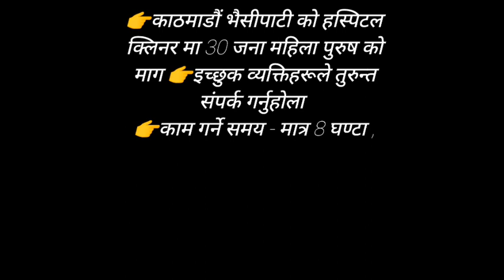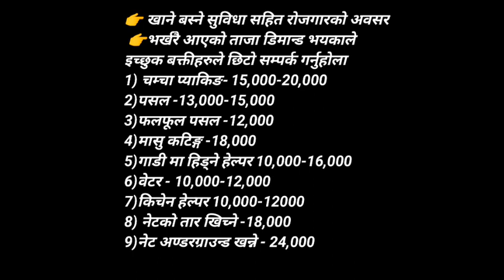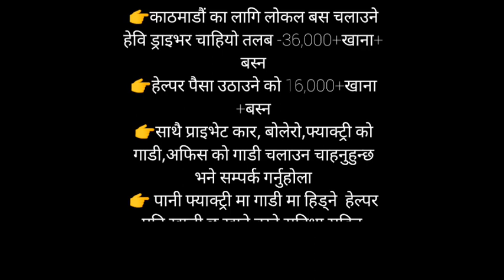काठमाडौं,भक्तपुर र ललितपुरको धेरै ठाउँमा रोजगारको अवसर|job vacancy in nepal| top|best